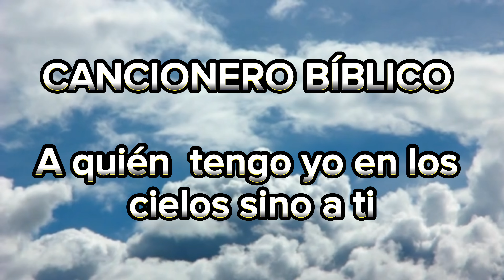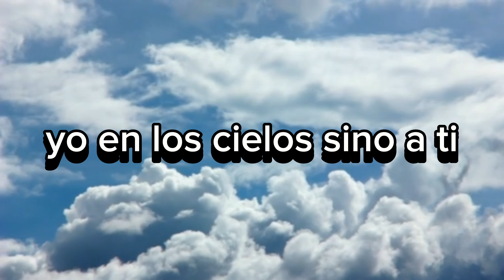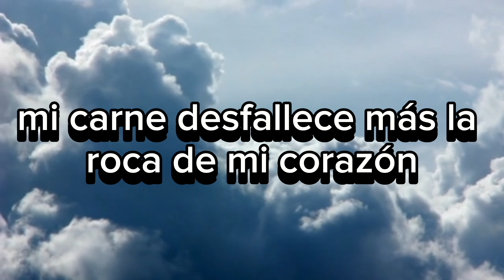A quién tengo yo en los cielos sino a ti - Cancionero Bíblico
Gracia y paz queridos hermanos, soy el Teólogo Enrique de la Rosa, de España.
Les traigo este video y todo el contenido de este canal únicamente por amor a nuestro Padre Celestial y a su hijo, nuestro Rey y Señor Jesucristo para la edificación de la Iglesia.

Deseo de corazón que estos vídeos les llenen de conocimiento bíblico, de sabiduría y de esperanza futura.

Soy un humilde estudiante de las escrituras bíblicas, formándome en teología hasta el día que el Señor me salve o me lleve.
Por motivos personales me convertí en un buscador incansable de la verdad, la cual es nuestro Señor Jesucristo.

En los caminos del Señor, he recibido enseñanza teológica de mi mentor, el teólogo Tito Martínez de España, al cual agradezco su sabiduría y valentía. No obstante, los mayores mentores que podemos tener son Dios Padre, nuestro Señor Jesucristo, el apóstol Pablo, y los demás apóstoles.

Donde aprendí a entender la biblia basado en el método de enseñanza por "doctrina" es en la web Le recomiendo que entren ya que todo el contenido es gratuito.

Este canal de Youtube no tiene anuncios, es gratuito para todo el mundo que desee aprender y estará siempre desmonetizado ya que no busco perseguir las riquezas.
No obstante, si deseas ayudarme en mi ministerio con una ofrenda de amor, aquí le dejo la cuenta bancaria, pero le recuerdo, no es obligatorio ofrendar.

Me despido hasta el próximo vídeo queridos hermanos.
Que la gracia y la paz de Dios nuestro Padre y del Señor Jesucristo estén con todos ustedes.

Si deseas conocer que está ocurriendo realmente lea este importante documento:
Si desea entender bien el libro del apocalipsis y prepararse para lo que viene lea el siguiente estudio: